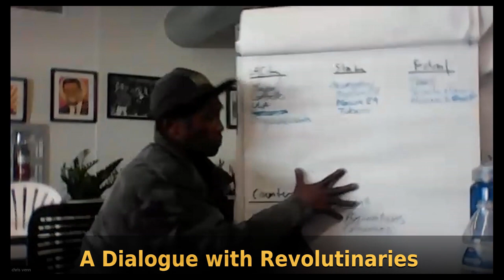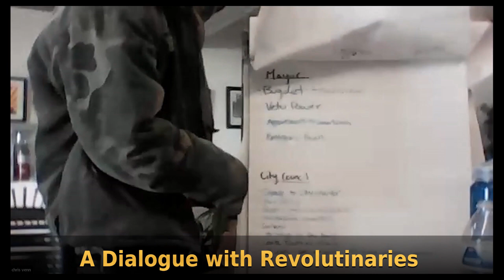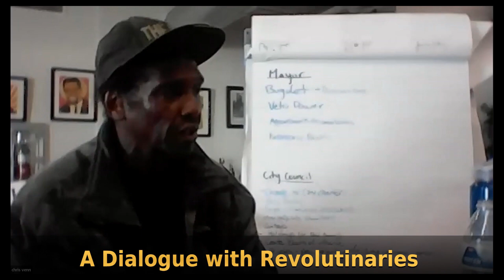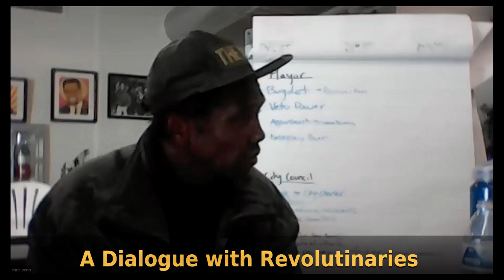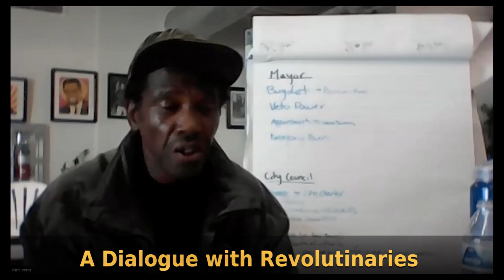Revolution at the Ballot Box Part 4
and informed about upcoming events by following us on social media –